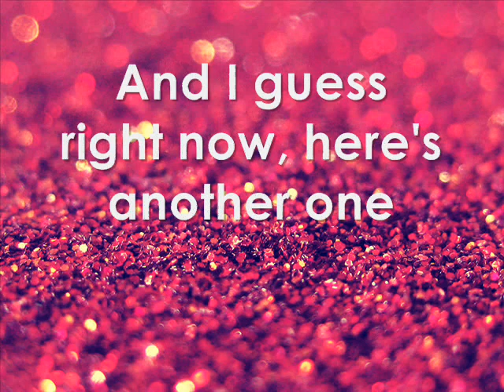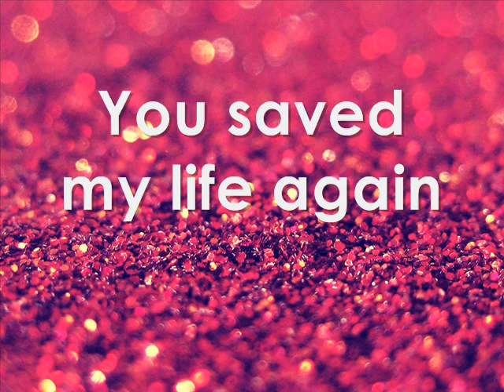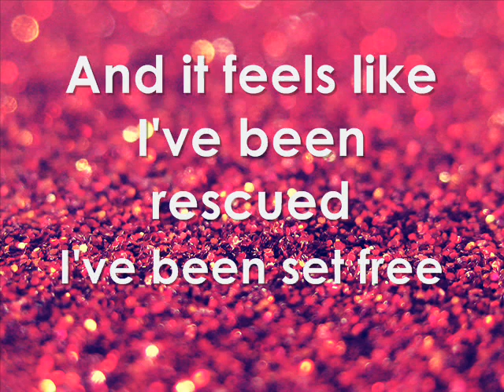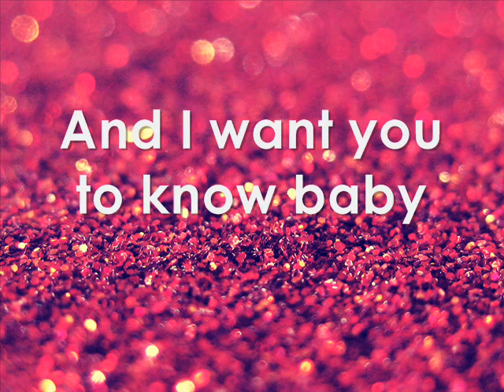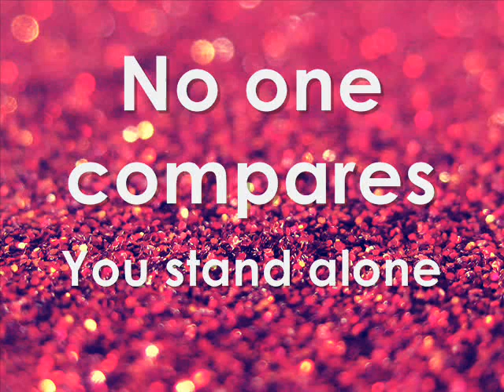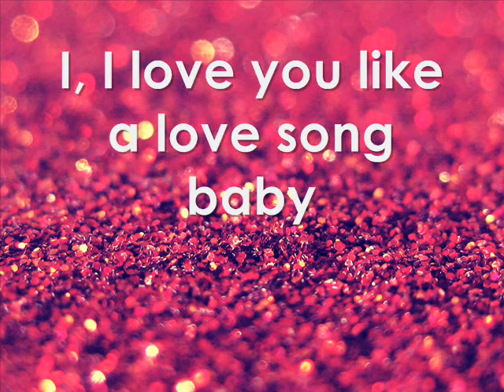Glee - Love You Like A Love Song (Lyrics)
Naya Rivera (Santana Lopez) performing "Love You Like A Love Song" by Selena Gomez & The Scene on Glee. Single for Season Three from the new episode 3x19 "Prom- ASaurus" on air 5/08 on Fox.